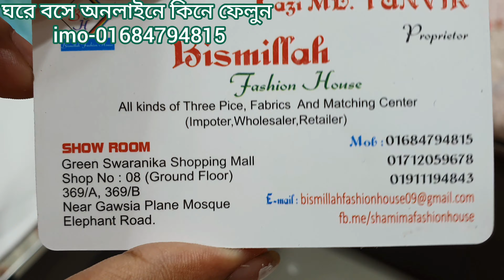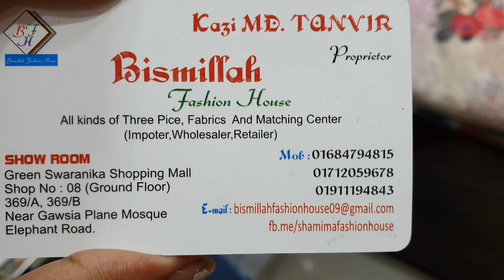পিওর কটন সুতা ও সিকুয়েন্স কাজের অস্থির থ্রি পিস কালেকশন দেখুন।Indian cotton three piece collection